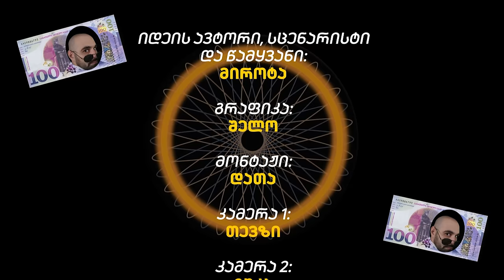გიორგი ვარდოსანიძე - ასლარიონერში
ასლარიონერი გიო მიროტაძესთან ერთად • სტუმარი გიორგი ვარდოსანიძე
CrystalSport/კრისტალსპორტი

Hundred Larioner (100 GEL)
ROASTING BY GIORGI MIROTADZE

SPECIAL THANKS:
CrystalSport/კრისტალსპორტი

 / crystalsport.ge

 / crystalsport_official